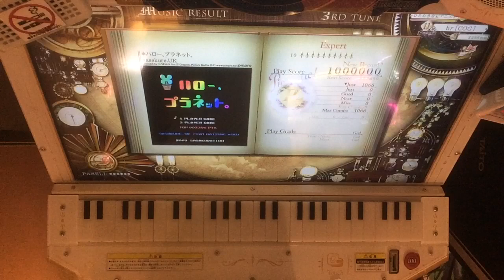【ノスタルジア】＊ハロー、プラネット。(Expert)Pianist 手元